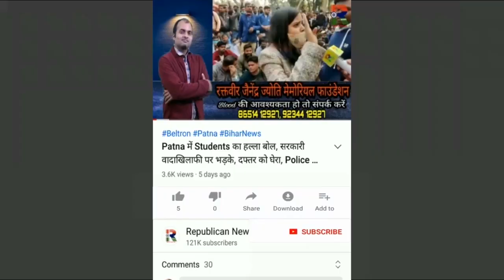करणी-धरणी सेना करने वाले BJP नेता को कहा ' भड़#@, Sukhdev Singh ने Nawal Kishore को कहा 'नवला-फवला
करणी सेना-धरणी सेना करने वाले बीजेपी नेता नवल किशोर यादव को कहा 'भड़#@ शक्ल वाला'। करणी सेना चीफ सुखदेव सिंह ने राजस्थान से रिपब्लिकन न्यूज़ को भेजा वीडियो। बोले 'नबला-फवला' को दिखा दीजिए। देखिए वीडियो।